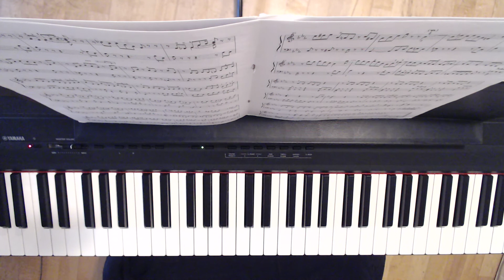Cum să compui o coloană sonoră de film în 6 minute - Mr. LO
Mai multe noțiuni fundamentale despre studiul pianului găsești pe site-ul meu
Pentru a înțelege mai bine relația armonică a tonalităților majore, îți recomand să descarci fișierul pdf de pe site-ul meu: